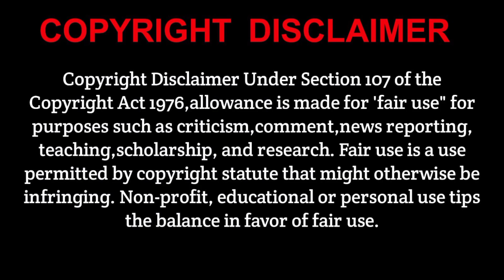joint pain treatment மூட்டு வலிக்கு வீட்டு மருத்துவம்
மூட்டு வலி என்பது இரு மூட்டுகளுக்கு இடையே உள்ள சைனோவியல்  எனப்படும் திரவம் குறைவதால் மூட்டுகளுக்கு இடையே உராய்வு ஏற்பட்டு வலி உண்டாகிறது சிலருக்கு முதுமையின் காரணமாக ஏற்படுகிறது